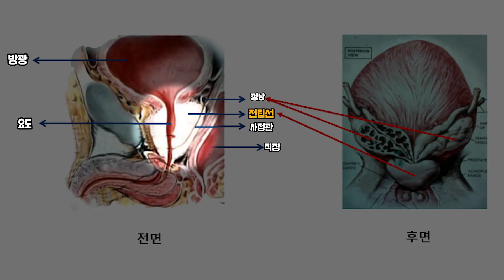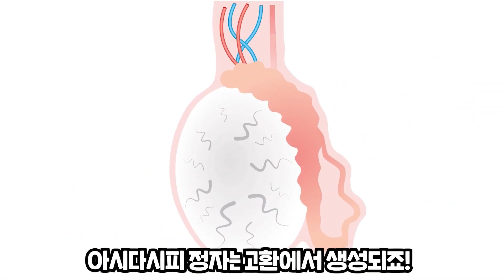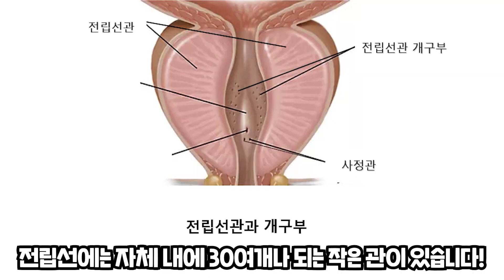정액💧의 쿠퍼액과 정자, 각각 다른 데서 나온다고요?! - 노노비뇨기과 Ep.47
자 이번 시간부터는 정액에 대해 알아봅니다!
정액의 구성 성분은 무엇인지, 과연 어디서 어떻게 사출되는지!
리트레샘의 역할은 무엇인지...! 지금 노노비뇨기과에서 김세철 원장님께 이야기 들어봅시다~